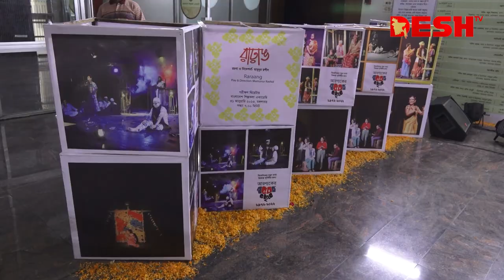অবহেলিত ও নির্যাতিত সাঁওতালদের চিত্র: রাঢ়াঙ | Aranyak Natyadal l Desh TV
42, Shaheed Sangbadik Selina Parveen Sarak, Malibag 1217 Dhaka, Dhaka Division, Bangladesh